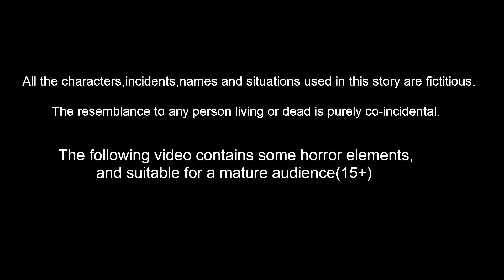పేద పిల్లల మాయ మనీ ఆటో 2 | Telugu Stories | Telugu Kathalu | Banana Dreams TV Telugu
పేద పిల్లల మాయ మనీ ఆటో 2 Episode 113 | Telugu Kathalu | Telugu Stories | Banana Dreams TV Telugu